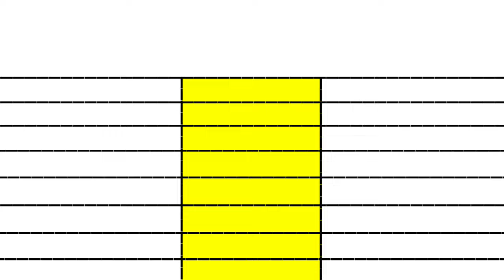Bad Newwz movie vs Good Newws movie 01 box office collection comparison prediction। akshay vs vicky